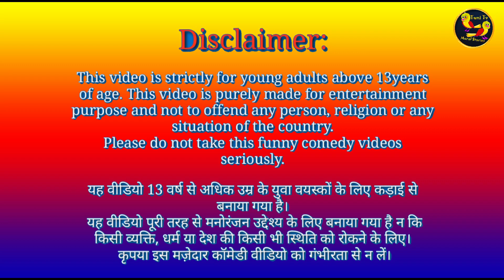मीनू चिड़िया और जालिम तोता | Meenu Chidiya Aur Zalim Tota | Tuni Chidiya Ki Kahaniyan | Bird Stories